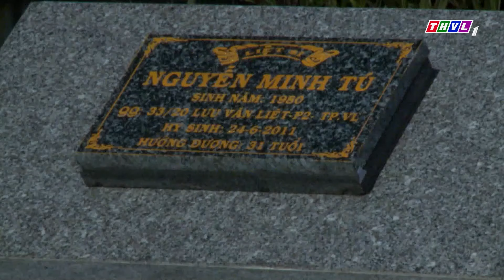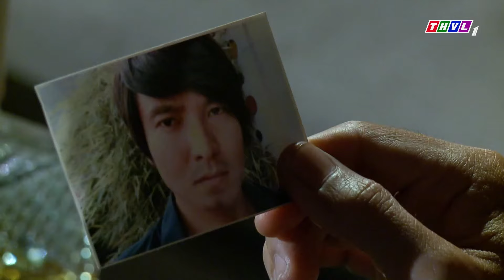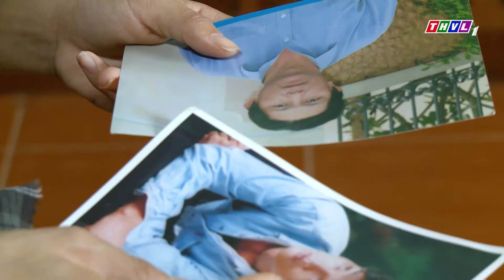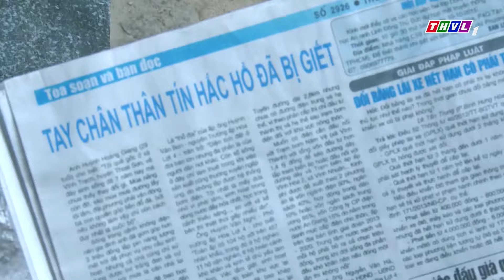Người vợ trẻ ĐAU ĐỚN nhớ lại QUÁ NGỌT NGỌT NGÀO bên chồng | Phim Tình Cảm Việt Nam Hay Nhất 2024